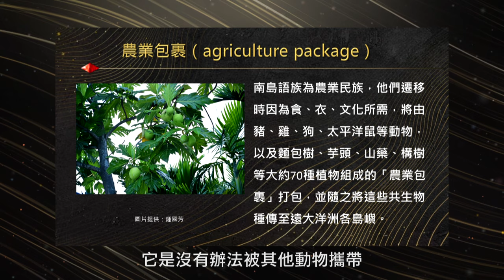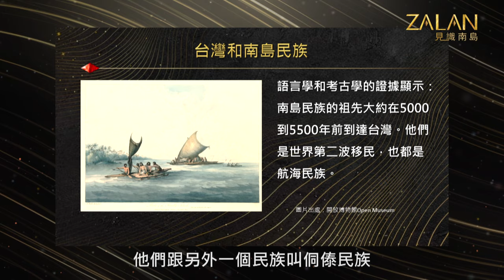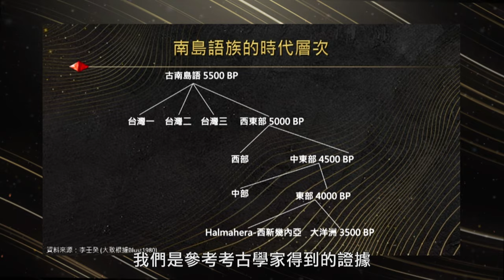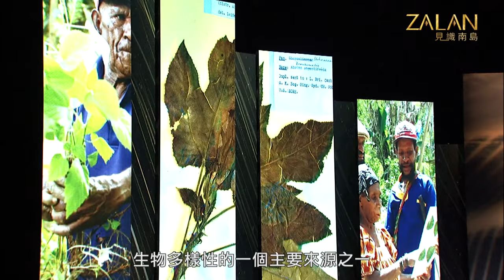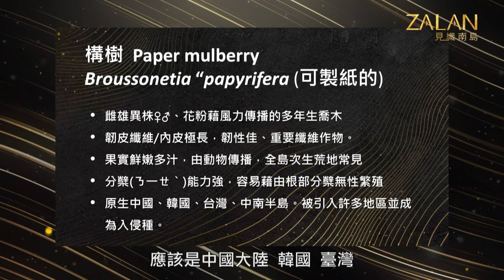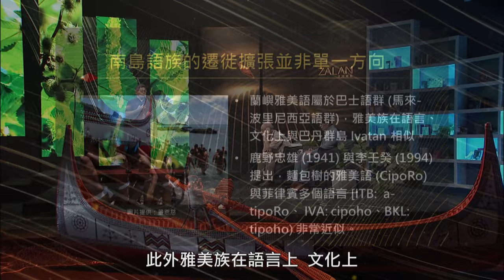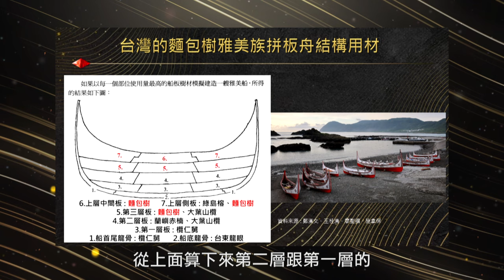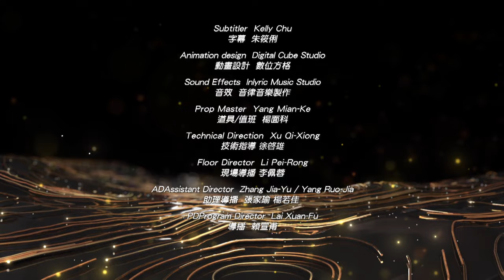🔥【從語言與民族植物看見南島語族的海洋遷徙】｜ZALAN見識南島_海洋特別企劃｜EP14｜主持人：謝哲青｜來賓：李壬癸、鍾國芳｜2023.10.01晚間10點起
第七季第14集 【從語言與民族植物看見南島語族的海洋遷徙】
🌍 語言差異性最大即是族群擴散的最初地！臺灣南部最多元的語言差異顯現南島民族擴散之基！
🌍 將70多種日常必須的動植物打包上船？農業包裹(agriculture package)讓我們得以從動植物拼湊南島民族遷徙路徑！
🌍 從胃痛也能看出宏偉的遷徙地圖？幽門螺旋桿菌的基因測序表明太平洋地區的幽門桿菌與臺灣同源！
🌍節目資訊：
1⃣主持人：謝哲青 (阿美族)
2⃣播出時間：10月01日（週日）晚間10點
原視16頻道、原文會官網、「原視節目TITV+」Youtube頻道、粉絲專頁連結同步首播！
對於南島民族的擴散與遷徙，相信一直是持續關注Zalan見識南島的觀眾朋友想要了解的內容。我們在節目中也不斷的利用各種方式來佐證出臺灣說的可能性。想探討一段史實，在沒辦法找到文獻紀錄下，從其他領域側面去探討，並且經過有系統、有邏輯脈絡的整理研究後，其實也能建構出南島民族如何擴散。
在本周的節目中，我們邀請到兩位中央研究院的重要嘉賓，兩位都是各自領域上的重要人物，更是在研究南島民族遷徙史上不可被抹滅的存在。在本周的節目裡，讓我們藉由這兩位大咖，以科學邏輯、理性分析的方式，建構出南島民族遷徙史的真實樣貌。
🌍演講人：李壬癸 / 中央研究院院士、臺灣南島語言研究之父
🌍演講題目：
本週第一位演講人邀請到中央研究院的李壬癸院士。自1970年開始，李壬癸變開始投身研究臺灣南島語的研究，直至今日，對於臺灣南島語言的系統研究、出臺灣說等專業知識上有著顯著且傑出的貢獻，故而在當代學界中被尊稱為「臺灣南島語言研究之父」。在本周的節目中，李壬癸將帶我們從語言學的角度，深入解析南島民族的遷徙證據。
從語言學的角度來看，一個地區的語言差異性越大，即代表族群在該地居住的最久，也更接近原鄉（homeland）。又更簡單的說，從語言學的角度來說，若要找出族群向外遷徙分化的「起點」，就是要去找語言差異性最高的地區。
根據語言學的比較分析以及考古學的證據，南島民族的遷徙史最早可以追溯到5000~5500年前。當時為冰河時期，南島民族祖先從非洲走陸路抵達亞洲東南部後與侗傣民族分開，隨後便定居在臺灣西部的嘉南平原。距今2700年前，靠著精湛的航海技術和天文技術，南島民族已經擴散到現今的大致區域之內。又在800年前抵達復活節島、公元500年抵達馬達加斯加島，以及公元900年抵達紐西蘭，成就幅員最廣、居住區域最廣大的南島民族。
🌍演講人：鍾國芳 / 中央研究院生物多樣性研究博物館主任
🌍演講題目： 植物DNA重建南島語族「出臺灣說」
本週第二位演講人邀請到中央研究院生物多樣性研究博物館的鍾國芳主任。鍾國芳過去曾與團隊一同採集構樹樣本，並根據葉綠體基因單型證實太平洋構樹的原鄉在臺灣。而鍾國芳也接受臺東史前文化博物館的「跨越大洋：南島植物研究調查計畫」委託，針對臺灣的麵包果樹進行比對分析，進而建立起有趣的遷徙地圖。本週節目中，鍾國芳將從親緣地理學的角度以及基因序列的分析，帶我們一同建立起南島民族遷徙路徑。
從基因學的角度來看，生物在進行有性生殖的過程中或多或少會產生一些不影響生物生存的基因變異。而這樣的變異在族群之中就會逐漸擴大，逐漸出現與原本群體不同的基因序列，並且由此建構出「單倍體網狀樹」。
而生物的變異本身因為各種因素散播出去，如族群本身的變動、地質史上的重大事件以及人類活動等，都會促使生物的基因型向外進行擴散。而藉由基因型的差距進行研究彼此親緣，就會進入到親緣地理學的領域。
當代智人從非洲向外擴散後，不斷地藉由陸路遷徙到世界各地。在這其中不斷分化，演變出現在如此多元多樣的世界。對於族群史而言，除了看重族群本身的敘述脈絡，也要從科學的角度理性建立族群之間的關係脈絡。若一味的將族群史硬性劃歸入主觀分類下，就容易導致敘述不具真實，最終淪為非理性的爭執。 溯源是族群了解自我的重要過程，是建立族群脈絡的必行之路。沒有過去的族群沒有未來，或許就隱含著這樣的含意。
🌍製作團隊
製作人：蘇震永/qaljayup‧talevak
顧問：劉益昌
企編：葉雅庭/eges
執行製作：林仰民 /Qaisul Ahmed Istasipal、高瑞祥/ 'ataw
宣傳文案：徐聖皓/Kacaw Lafin
服裝造型：裳霓造型工作室(余品諠)
梳化：善妮思美容國際企業社
平面攝影：數位方格影像製作有限公司
錄影工程、後製工程、燈光音響、美指場景：中視
視訊工程：必應創造股份有限公司
🌍感謝單位
南島觀史-福爾摩沙Formosa
拿鞘 Nature _ 百分之二文化事業股份有限公司
周啟弘